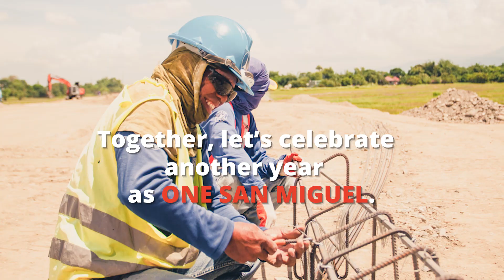SMC's 131 Years of Malasakit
Happy 131st anniversary, San Miguel!

During a time that saw the world reel from the impact of the pandemic, our core value of malasakit was brought to a new light.

As a company, we are forever changed.

In big and small ways, we have redefined our identity and sense of purpose.

As one San Miguel, we are determined to help lead our nation to recovery.

Sama-sama, babangon tayo!

To stay updated on our efforts to help our front liners and vulnerable communities, join our official Viber community:

Search "SMC Sama-Sama Sama-Sama sa Pagbangon" on your Viber app,